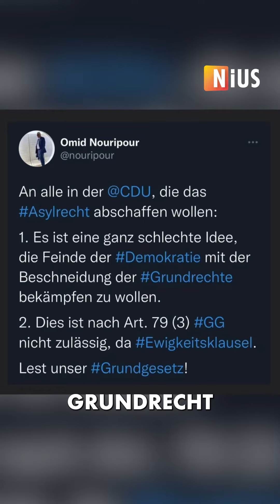Nouripour tritt via Twitter ins Fettnäpfchen